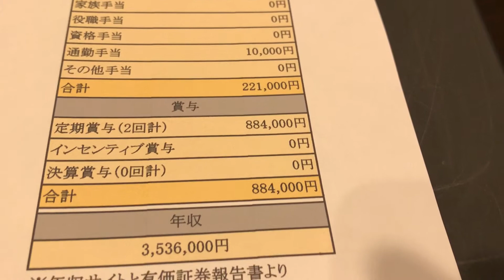給与明細 日本ライフラインの20代前半男性の予測給料